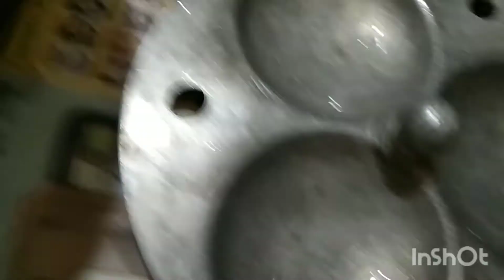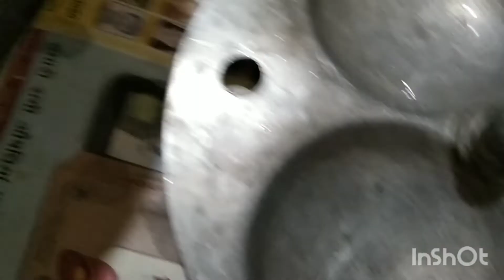idli and coconut chutney very very tasty breakfast